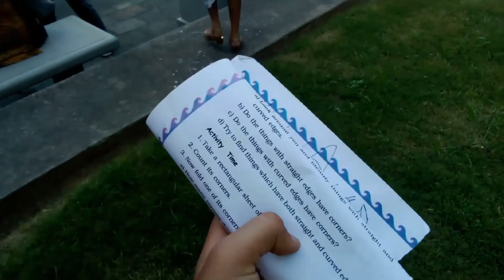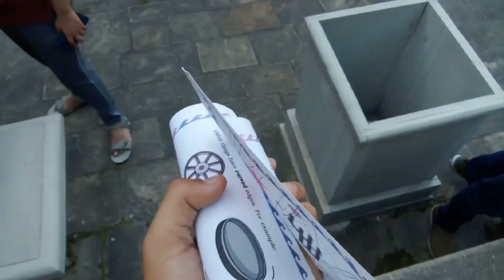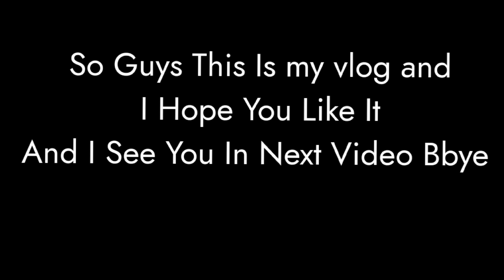Going To Masroor Rock Cut Temple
So Hey Guys Today I went To a temple named Masroor Rock Cut Temple It Is a very Beautiful place and You can visit in this temple in HP
Thanks